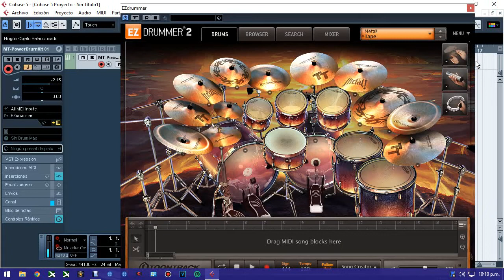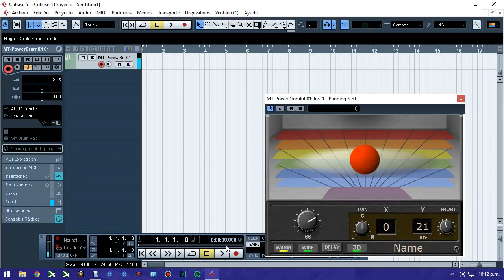stereo panner 3d vst (para panear y darle mas volumen y precencia alas baterias en la mezcla)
hola amigos aqui les comparto este vst gratuito para panear y dar un sonido de realce a tus mezclas  esta para 32 y 64 bits esta en su modo mono a estereo y estereo,,,,,saludos a todos